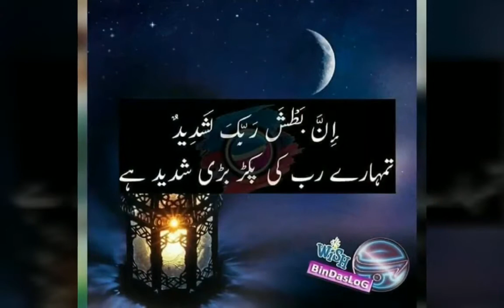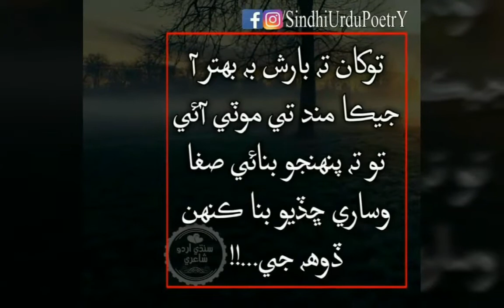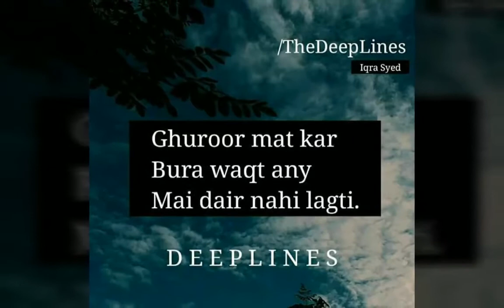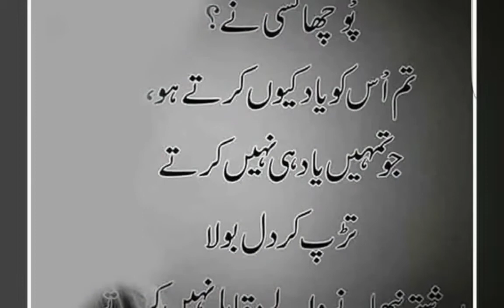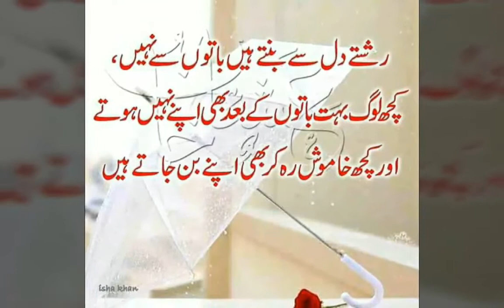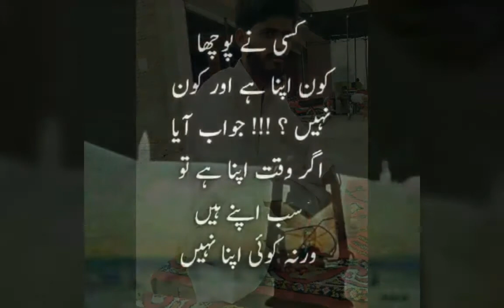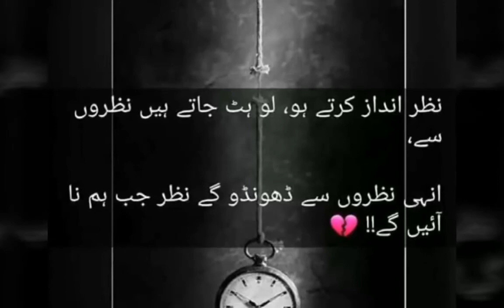youtube video #-iJFiIz0ITw